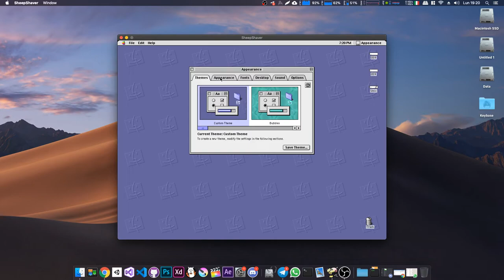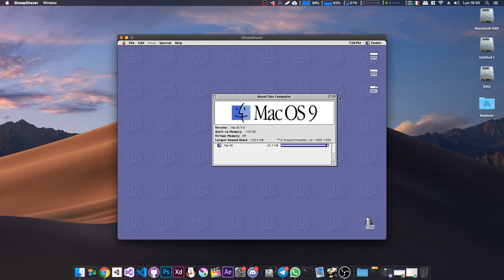Mac OS 9 Platinum Sounds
These are some of the Platinum Sounds from Mac OS 9. Recorded directly from the SheepShaver emulator.